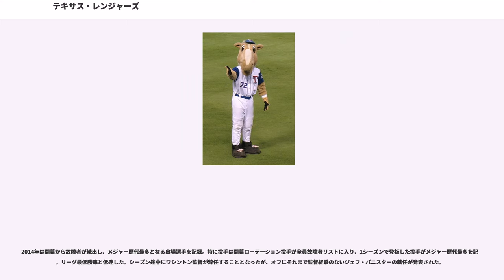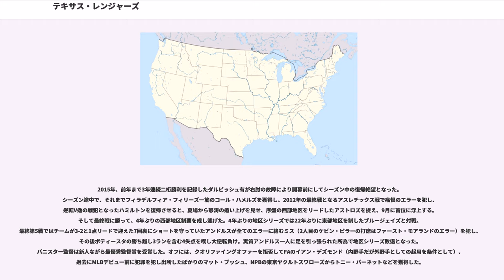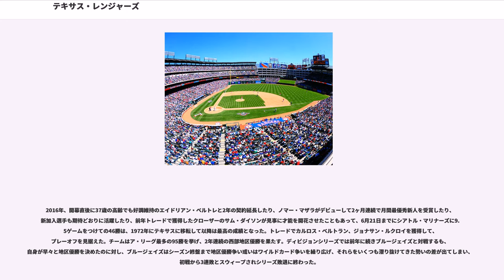テキサス・レンジャーズ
アーリントン_(テキサス州)

テキサス・レンジャーズ（、略称："TEX"）は、メジャーリーグベースボール（以下、MLB）アメリカンリーグ西地区所属のプロ野球チーム。本拠地はテキサス州アーリントンにあるグローブライフ・パーク・イン・アーリントン。

1961年に2代目のワシントン・セネタースとして発足。1972年にテキサス州アーリントンに移転し、テキサス・レンジャーズと改称した。現チーム名は地元テキサス州に今も存在し、北米最古の公安組織として知られるテキサス・レンジャーにちなんで命名された。発足当初から弱小球団としてその歩みを続け、初の地区優勝が創設から36年目(1996年)と、1990年代後半に3度の地区優勝を果たした時期を除いて、ポストシーズンには縁遠く下位に低迷することが多い。1989年から1993年までノーラン・ライアン、2001年から2003年までアレックス・ロドリゲスといったスター選手も在籍したがいずれも優勝には縁がなかった。

本拠地球場が本塁打が出やすいこともあるため、伝統的に長打力を前面に押し出した野球を志向する典型的な打高投低のチームである。しかし2007年よりロン・ワシントン監督のもと投手陣の再建をすすめ、2010年には球団創設50年目にして初のアメリカンリーグ優勝を飾った。
1960年シーズン限りで、1901年のアメリカンリーグ発足から60年間に渡ってワシントンD.C.に本拠地を置いていたワシントン・セネタースがミネソタ州ミネアポリスに移転（現・ミネソタ・ツインズ）。翌1961年の球団拡張に伴い、新たなワシントン・セネタースとして創設された。初年度は以前のセネタースに引き続きグリフィス・スタジアムを使用し、翌年からはロバート・F・ケネディ・メモリアル・スタジアムを本拠地球場とした。しかし発足初年度から4年連続でシーズン100敗を記録、1968年まで8年連続負け越しと苦しいシーズンが続いた。

東西2地区制が導入され、アメリカンリーグ東地区所属となった1969年に打撃の神様テッド・ウィリアムズを監督に迎え、86勝76敗で初めてシーズンを勝ち越し。観客数も球団史上最高の918,106人を動員した。この頃には後に太平洋クラブライオンズでもプレイするフランク・ハワードが主砲として活躍。1968年には44本塁打で本塁打王を獲得し、1970年にも44本塁打・132打点で二冠を獲得。しかしチームの躍進も1969年限りで、翌年からは再び負け越し、1971年には観客動員数も655,156人に落ち込み、球団はワシントンD.C.を離れることになった。セネタースとしての歴史は、1971年9月30日のニューヨーク・ヤンキース戦がファンの乱入などで没収試合となり、その幕を下ろした。

1972年にテキサス州アーリントンへの移転が決定し、球団名もテキサス・レンジャーズに改称した。また移転に伴いミルウォーキー・ブルワーズと入れ替わりでアメリカンリーグ西地区に配置換えされた。本拠地球場はアーリントン・スタジアムを使用。移転後も低迷は続き、1972年、1973年と2年連続でシーズン100敗を記録した。1973年のシーズン途中からビリー・マーチンが監督に就任、翌1974年は84勝76敗で地区2位となった。この年にはマイク・ハーグローヴが打率.323で新人王、ファーガソン・ジェンキンスが25勝12敗、防御率2.82で最多勝とカムバック賞、ジェフ・バロウズが最優秀選手賞を獲得している。1977年は4人の監督が入れ替わり指揮をしたが、当時チームの最高勝数シーズン94勝（68敗）を挙げた。しかし1980年代に入ると再び負け越しのシーズンが続いた。

1985年のシーズン途中からは後に日本プロ野球でも監督を務めるボビー・バレンタインが監督に就任。1992年のシーズン途中まで球団史上最長となる1186試合にわたって指揮を執った。この間1989年4月からジョージ・W・ブッシュが共同オーナーを務め、同年にはノーラン・ライアンが移籍している。ライアンは既に40歳を超えていたが、300勝、5000奪三振、ノーヒットノーランを2回成し遂げた。1994年には新球場ザ・ボールパーク・イン・アーリントン（現:グローブライフ・パーク・イン・アーリントン）が完成し、移転した。

1994年には52勝62敗と負け越していながら地区首位を維持していたが、1994年から1995年のMLBストライキによってシーズンが中断され、球団史...